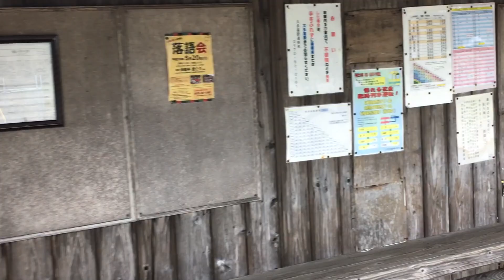[ Eng sub ] How to paint Countryside Station | Watercolor Techniques & Tips 水彩画で無人駅を描くコツ